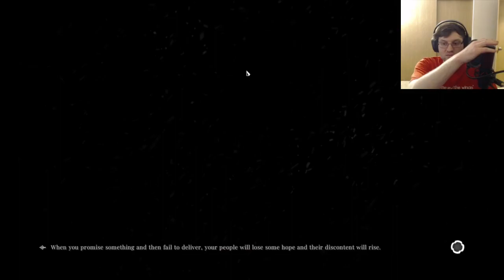Frost Punk: Part 1: These are some whiny citizens...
I just started and already people are complaining non-stop. And to think, I didn't even put sawdust in the food.